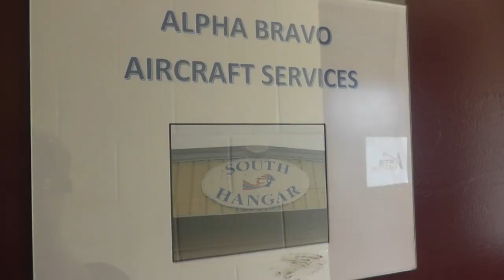Aviation at Minuteman Airport 6B6